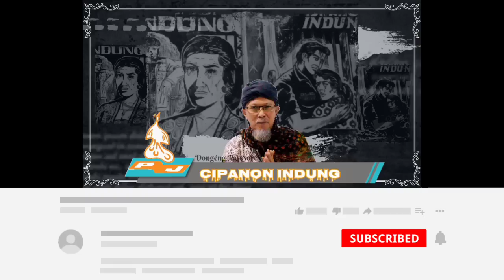DONGÉNG PASOSORÉ - CIPANON INDUNG { TERASAN ENOK MAE } SÉRI KA 18